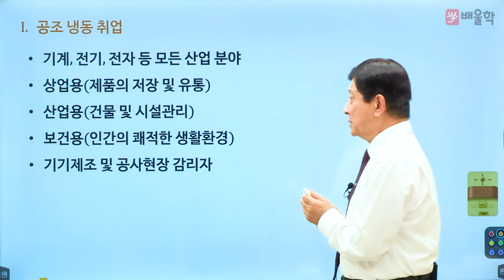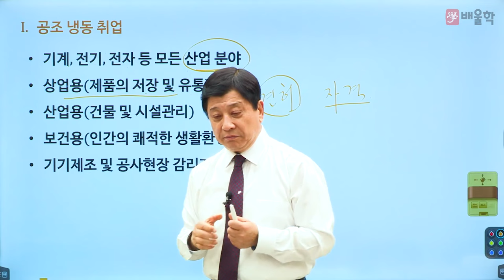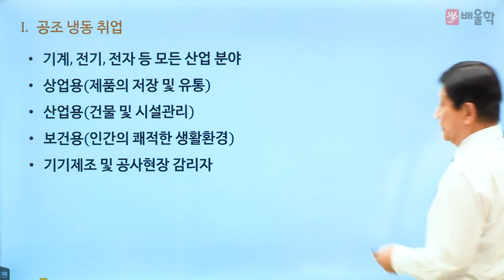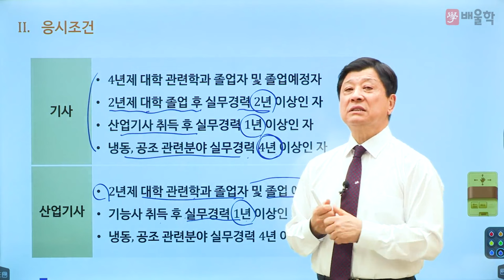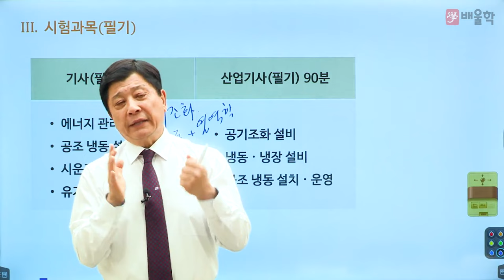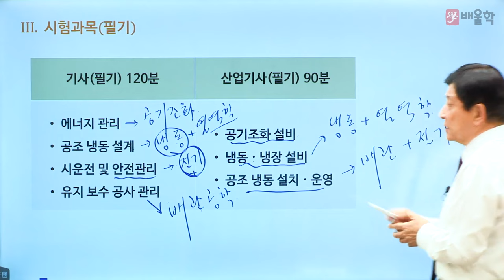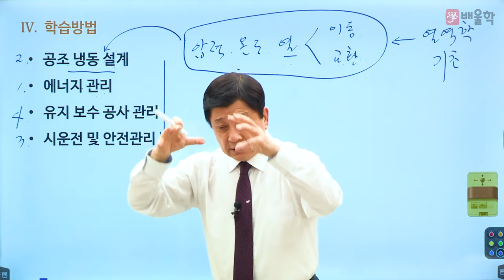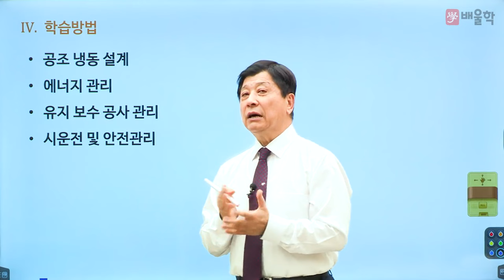[공조냉동기계기사 필기] 2024 공조냉동기계기사 필기 합격전략설명회 - 마용화 교수님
43년 강의+실무경력, 공조냉동 원탑[ONE TOP] 마용화 교수님의
2024년 대비 공조냉동기계기사 필기 합격전략설명회

공조냉동기계기사 시험에 대한 모.든.것!

공조냉동기계기사, 공조냉동기계기사실기, 냉동공조기사, 공조냉동기계기사필기, 공조냉동기사, 공조냉동기계기사합격률, 냉동공조기계기사, 공조냉동기계기사인강, 공조냉동기사실기, 공조냉동기계기사과목, 공조냉동기사필기, 공조냉동기계기사가답안, 공조냉동기계기사실기인강, 공조냉동기계기사학원, 공조냉동기계기사독학, 공조냉동기계기사기출, 공조냉동기계기사실기시험문제, 공조냉동기계기사인강추천, 공조냉동기계기사강의, 공조냉동기계기사실기학원, 공조냉동기계기사기출문제, 공조냉동기계기사필기인강, 공조냉동기사인강, 공조냉동기계기사필기기출, 공조냉동기사자격증, 공조냉동기계기사과년도, 냉동공조기계기사필기, 공조냉동기계기사필기기출문제, 공조냉동기계기사필기시험, 공조냉동기사필기과목, 공조냉동기사학원, 공조냉동기계기사동영상, 공조냉동기계기사동영상강의, 공조냉동기계기사인터넷강의, 공조냉동기계기사추천, 공조냉동기계기사필기추천, 공조냉동기사강의, 공조냉동기계기사공부, 공조냉동기계기사자격증, 공조냉동기계기사문제풀이, 공조냉동기계기사강의추천, 공조냉동기계기사실기강의, 공조냉동기계기사난이도, 공조냉동기계기사일정, 공조냉동기계기사과년도문제풀이, 공조냉동기계기사책, 공조냉동기계기사교재, 공조냉동기계기사필기책